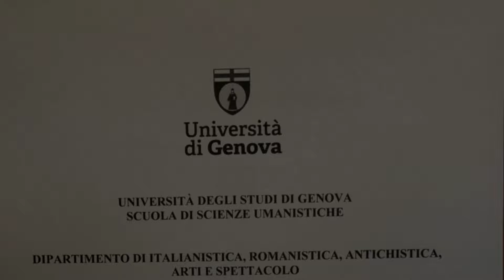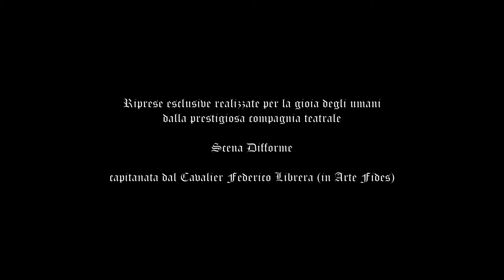SETTIMA LAUREA TERRENA DEL DIVINO OTELMA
Le Streghe -vere o presunte- sono al centro della Tesi Magistrale discussa nell'Aula Magna dell'Università degli Studi di Genova il 9 febbraio 2022.
Il Martello delle Streghe (Maulleus Maleficarum) è analizzato dal Divino Otelma *** con acribia e ne scaturiscono sconvolgenti verità.
Si tratta di una disamina altamente educativa che squarcia le tenebre del Male.
Chi sono i colpevoli? Le streghe e i maghi oppure i loro persecutori?

*** Dottor Amleto Marco Belelli, Conte di Quistello